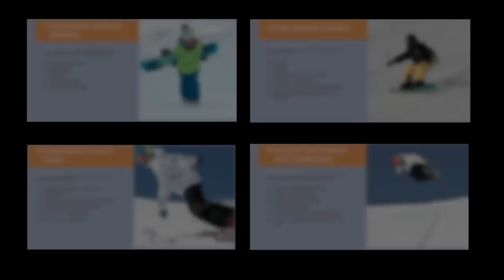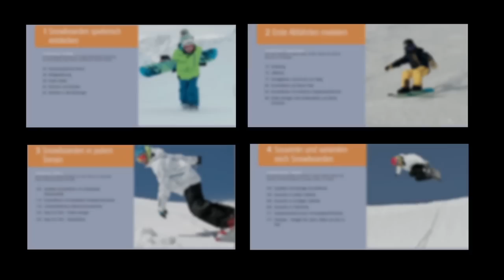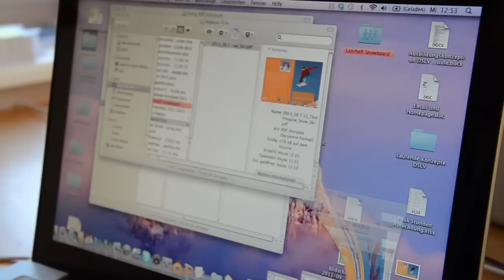DSLV Snowboarden einfach.mov